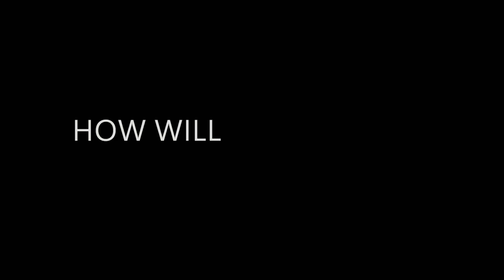TOP 11 Upcoming ZOMBIE Games of 2018/2019